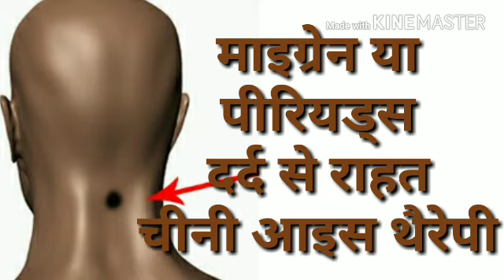माइग्रेन हो या पीरियड्स का दर्द या रोजाना की थकान, दूर करें चीनी आइस थैरेपी से बिना किसी नुकसान के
Visit also please..